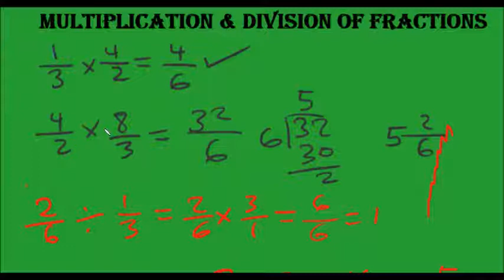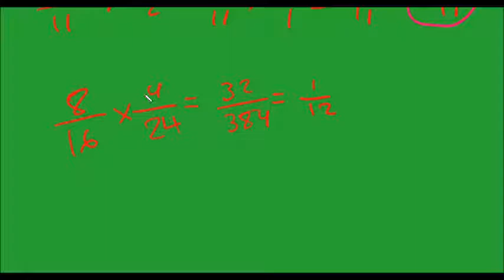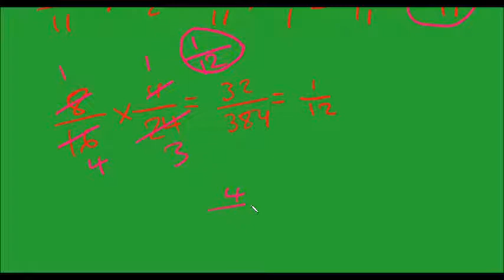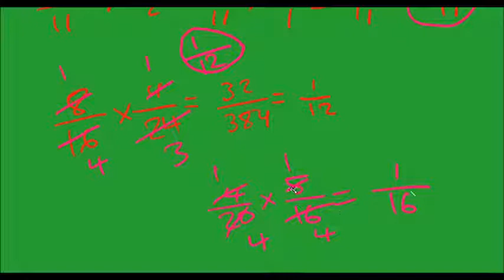Division & Multiplication of Fractions Casharka 9aad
Sida layskugu dhufto ama  layskugu qaybiyo jajabka